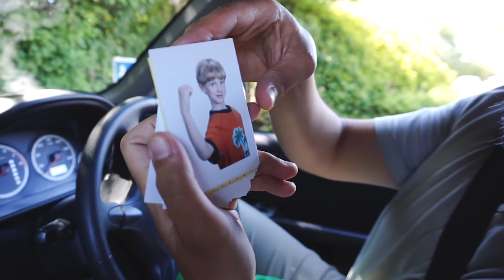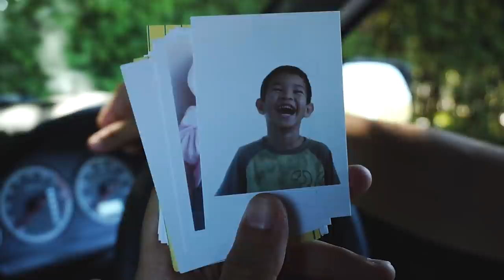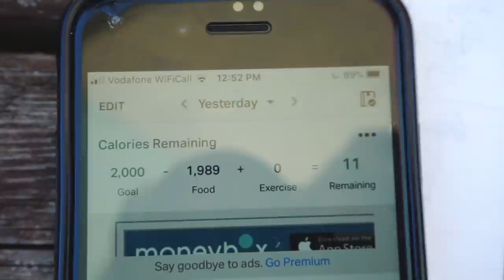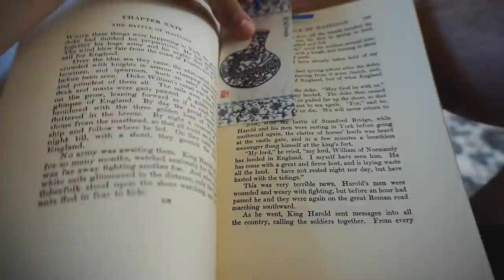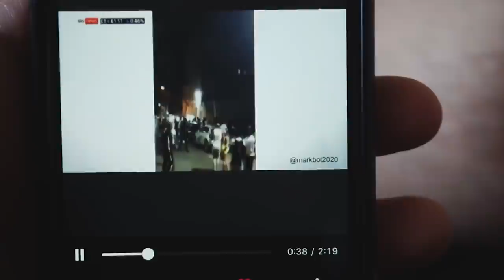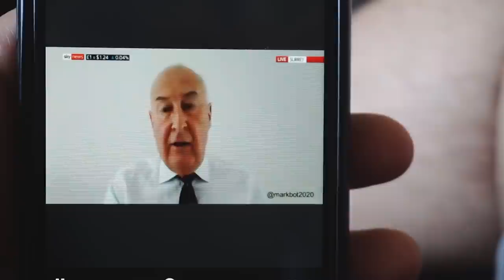NHS FRUSTRATION 😖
Hey guys! Join us as we take Winnie to his first GP 8-week check up and Lillian wears a mask out of respect of the NHS.